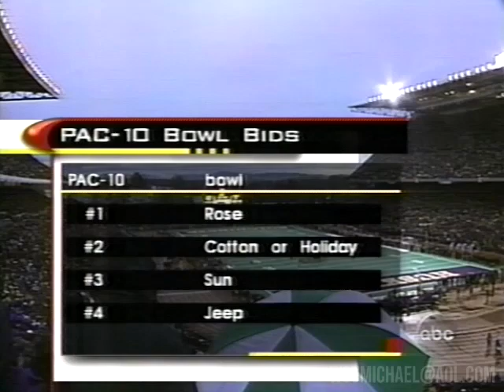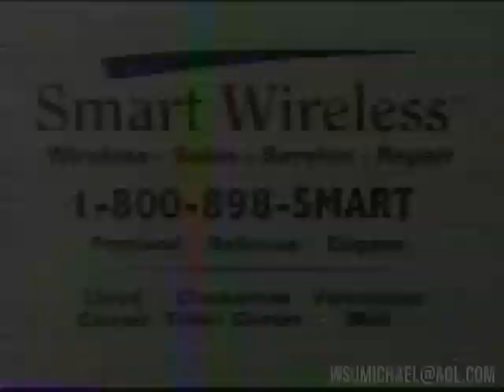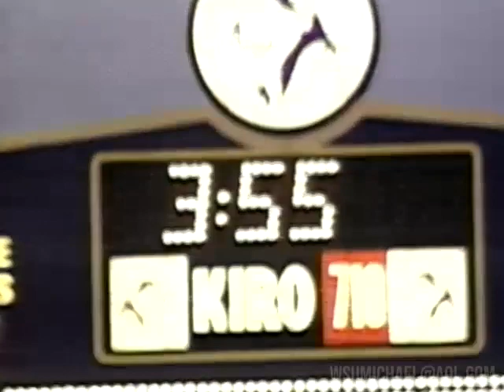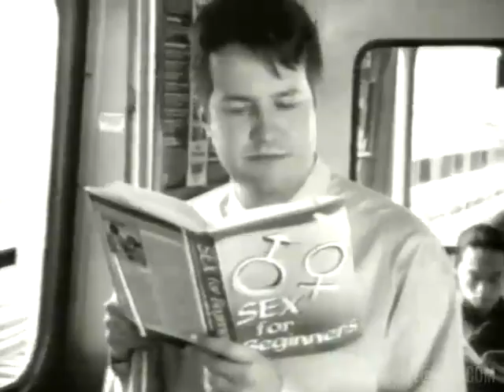1997 Apple Cup WSU Cougars @ UW Huskies NCAA Football (ABC + FSN Coverage)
Not the full game, just uploading what I have.

Source: ABC Sports Regional Coverage. Recorded from KAPP TV 35 via OTA antenna in Yakima, WA and Fox Sports Northwest via C-Band Satellite Dish.